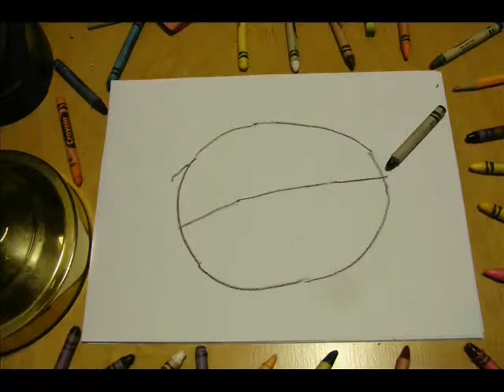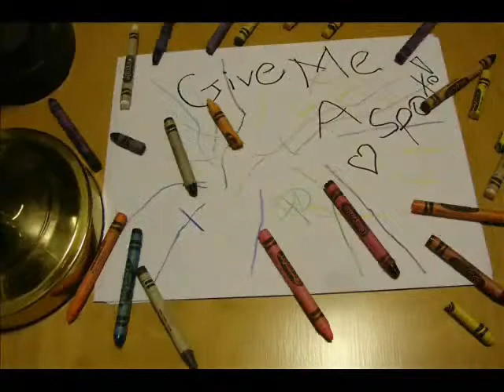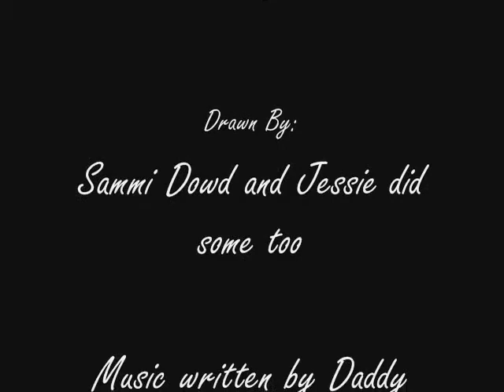"KIDS" (Stop Motion)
This is my first official stop motion. It was made to look like drawings I made when I was little. Enjoy!
By Me Productions©